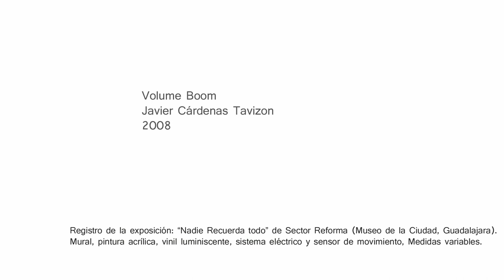"VolumeBoom" - Javier Cárdenas Tavizon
“Volume Boom”
Javier Cárdenas Tavizon
Installation. Mural, acrylic paint, luminescent vinyl, electrical system, and motion sensor. Variable measures.
Instalación. Mural pintura acrílica, vinil luminiscente, sistema eléctrico, y sensor de movimiento. Medidas variables.
Registro en Museo de la ciudad de Gdl.
1min. on/1min. off
2008